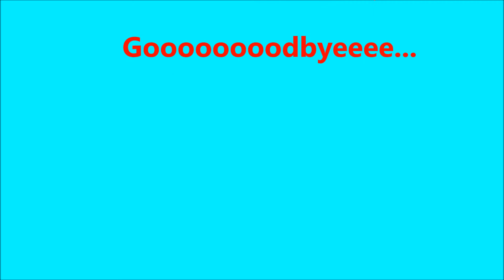A Pointless Vlog 9- The caravan.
The only reason I decided to call this a pointless vlog is because we went down to the caravan for Friday, Saturday, Sunday and Monday but yet I only vlogged for like 6 minuets in total. Not my fault I'm lazy... LOL. See you guys later :-)